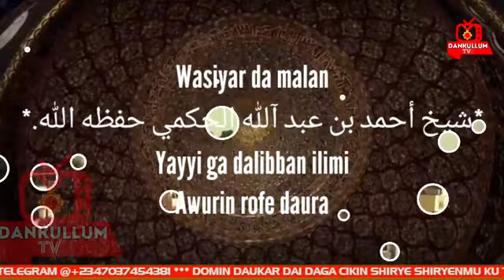سلسلة دورات علمية (ترجمة)دورات علمية للشيخ أحمد بن عبد آلله الحكمي حفظه الله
*سلسلة دورات علمية* *(ترجمة)*
*دورات علمية للشيخ أحمد بن عبد آلله الحكمي حفظه الله.*